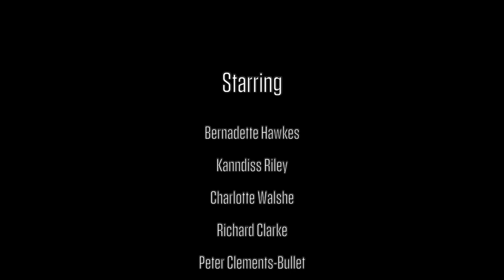Distant Harmony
A participation film by Round in Circles

Moving together, while apart.

An exploration of the human connections that lie at the heart of dance - and what remains in the absence of human touch. This project was created coming out of lockdown in 2021. It brought together dancers processing the loses that COVID-19 brought to our lives, unable to gather.

CREDITS

Directed by Anna Symes

Creative Producer Laura Wright

Assistant Producer Erica Dellner

Project Manager Nicola benge

Production Manager Darryn de la Soul

Camera Oliver Goodrich

Additional Camera Adrian Newell, Kevin Archer

Starring

Bernadette Hawkes
Kanndiss Riley
Charlotte Walshe
Richard Clarke
Peter Clements-Bullet
Dorothy Hale
Christine Newell
Adrian Newell
Janet Mitchell
Andy Mitchell
Michelle Wiles
Megan Wiles
Carli Jefferson
Bea Belicza
Mieke the Cat
Carol Mckerrell
Tony Powers

“There’s A Lull In My Life”
By Mack Gordon and Harry Revel

Performed by Michael Law’s Piccadilly Dance Orchestra
From the album “When You’re Smiling” PICCD 105

Video performers:
Vocals: Louise Cookman
Violin: Harriet Davies
Piano: Sandra Lambert
Double bass: Jerome Davies

Art work Foz Creative

R!C Graphic Nathan Ryan-Jones

With special thanks too:
Carol at the Nayland Rock Hotel
Antonella Orsino
Always, my Father Extraordinaire

Thank you to The National Lottery Community Fund and NationalLottery players for supporting this project, along with Kent Community Foundation, and Kent Art Investment Fund.